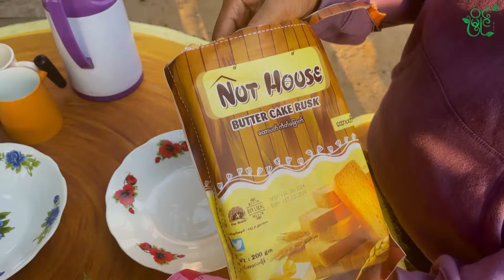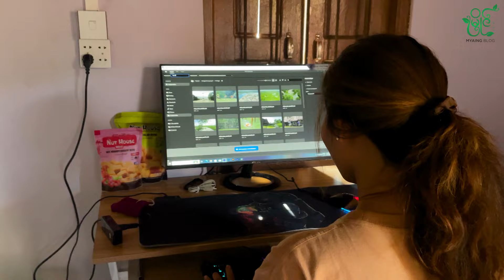ရှုပ်ပွနေတဲအခန်းကိုရှင်းပြီး အလုပ်ခန်းလေး ဖန်တီးမယ်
မြိုင်ရဲ့တစ်နေ့တာ video လေးကနေပြန်လည် ကြိုဆိုလိုက်ပါတယ်ရှင့်
ထမင်းဟင်းလည်းချက်ရ ပိုက်ဆံလည်းရှာရနဲ့ မြိုင့်အတွက် တခါတခါ အိမ်မှုကိစ္စလစ်ဟင်းရော။
ဒီနေ့တော့ ရှုပ်ပွနေတဲ့နေရာကို ရှင်းပြီး မြိုင့်ရဲ့ editing room လေး လုပ်လိုက်တယ်။
မနက်စာတောင်သေချာမပြင်ဆင်နိုင်တဲ့ မြိုင့်အတွက်  Nuthouse မုန့်မျိုးစုံရှိနေတာ ကျေးဇူးတင်ရမယ်။